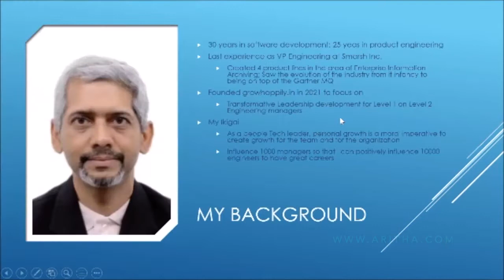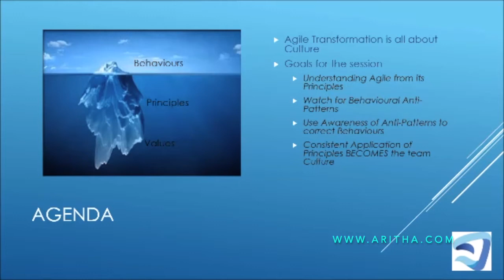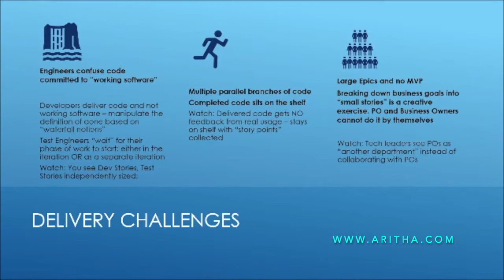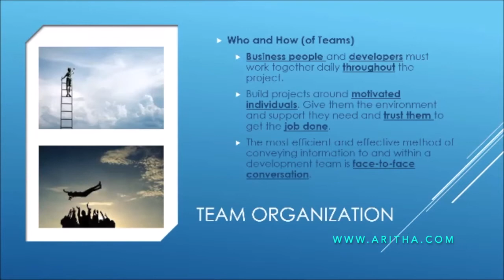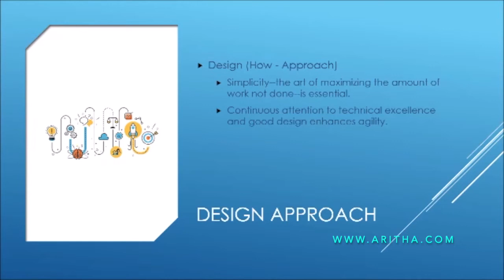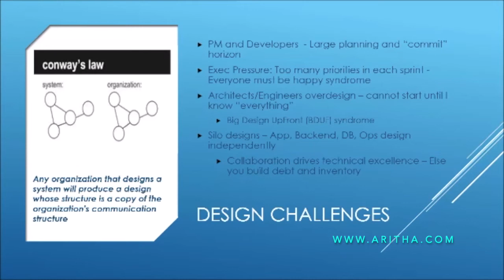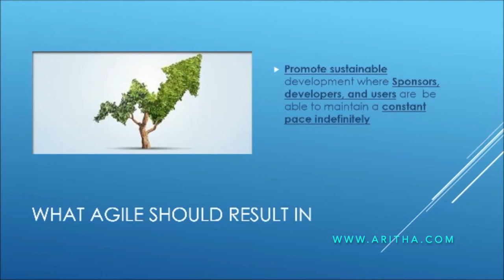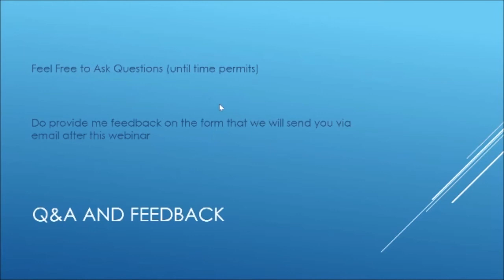Cultural Patterns for Agile Transformation (Aritha Webinar)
Considering the 12 principles of Agile and categorising them into different organizational behaviors within a software development enterprise, the Speaker Suresh Marur shared the cultural patterns that are very much important for agile transformation. During the course of the webinar, Suresh drew from his own experience of driving agile transformation in a mid-size software product development organization.

He starts with how Behaviours, Principles and Values are related and how they inform us on how to influence culture. He then dissected the12 Agile principles into 5 broad categories and called out the behavioural challenges in each of them from the different stakeholders involved in the transformation (Scrum Masters, Product Owners/Managers, Senior Leadership, People Managers and Team Members).

If you are already practicing Agile in any capacity, use the video as a ready reckoner to assess and calibrate your own experiences with Agile transformation and anticipate problems and get ahead in the process. If you are a beginner, it will help you understand the landscape before you dive in and start the journey.